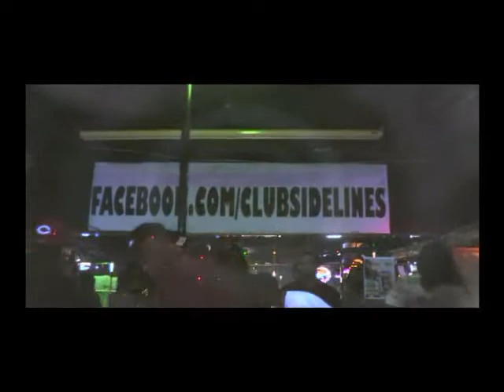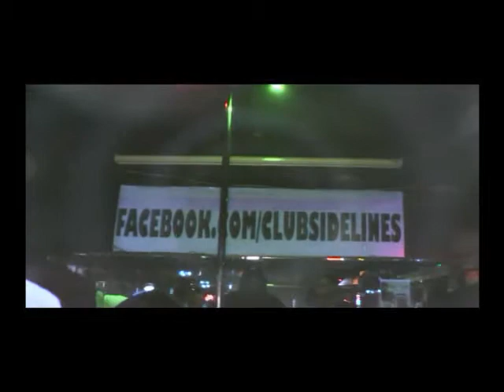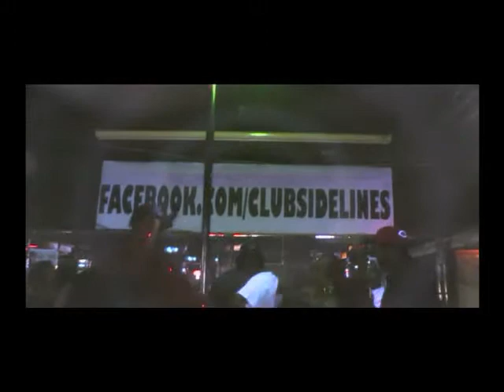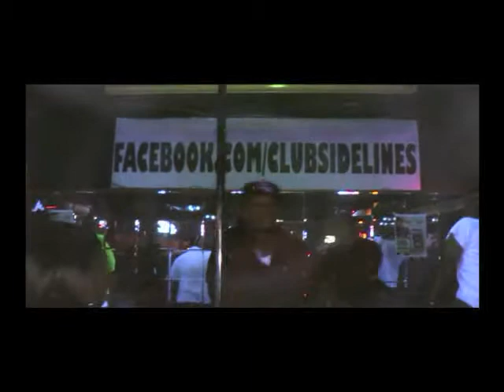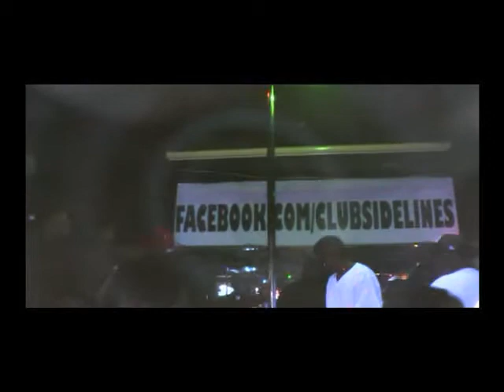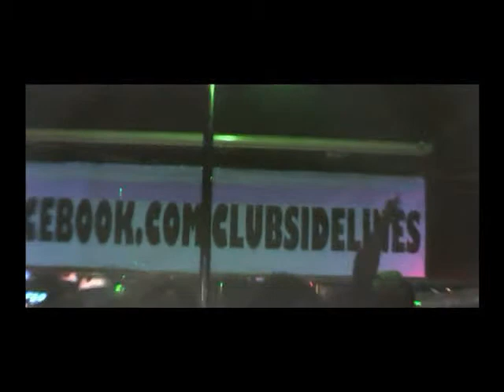PICTUREMAN ENT PRESENTS: SUPER BOWL 45 AFTER PARTY 2-6-11 (PART 2 OF 2)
QUESTIONS??
FACEBOOK.COM/CLUBSIDELINES
FACEBOOK.,COM/DALETHEPICTUREMAN